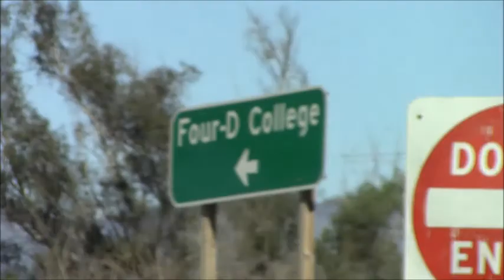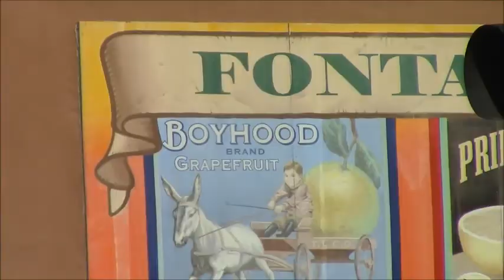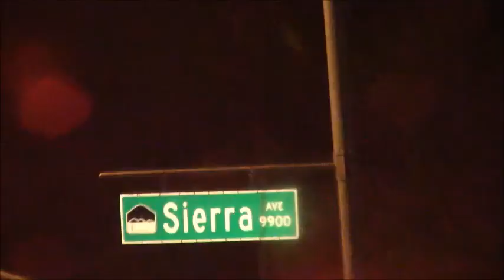SuperDemoCut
Underground hip-hop, 1 take type s**t. Recorded in the ghetto studio with the cheap ass mic and free recording software. F**K what you heard. You're wish is granted. more to come.